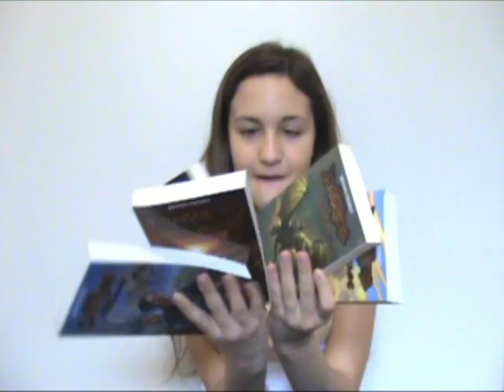Marie-Pier - When I grow up, my future career will be....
A look at what I should be when I grow up!